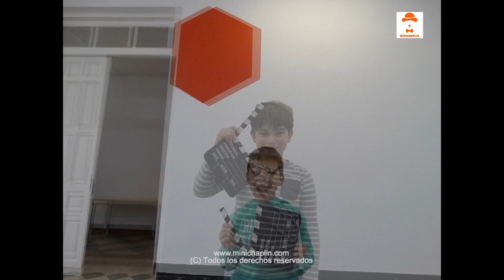Campamento Infantil Minichaplin de Cine Clásico en La Térmica 2017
Fotos del Campamento Minichaplin de "Cine Clásico" celebrado en La Térmica (Málaga) en la Semana Blanca de 2017. Docente: José Luis Matoso. Asistente: Lucas Díaz. +info